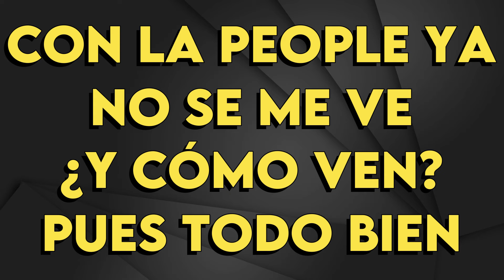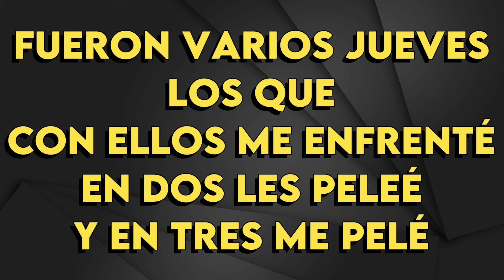Joel De La P, Peso Pluma y Tito Double P - LA PEOPLE II - Karaoke Instrumental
Joel De La P, Peso Pluma y Tito Double P
LA PEOPLE II - Karaoke Instrumental
Tono Original (leer 👇🏻👇🏻👇🏻)
Key: Fm